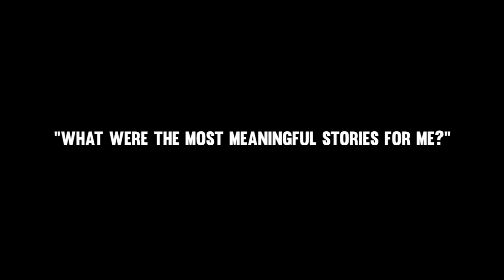Completing My First 10 Stories & Poems: A Journey of Emotion, Growth, and Faith | Phazon Míchel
In today’s video, I’m sharing a milestone that’s been seven months in the making – the completion of my first ten short stories and poems! 🎉

I started this journey for a few key reasons: to keep my pen sharp when I’m not working on scripts, to process my emotions and what I’m feeling, and to develop more empathy – which doesn’t always come naturally to me. Most importantly, I wanted to release the stories that I felt needed to be told rather than holding them inside.

It wasn’t easy, and there were plenty of challenges along the way. But by the grace of God, I persevered and completed the project. Along the way, I had an interesting comment from someone who said I was getting in touch with my feminine side through my writing. It made me think – as writers, we often need to be sensitive to take in experiences, but that doesn’t necessarily mean I’m writing from a feminine perspective. In fact, all of my stories in these first renditions are from a male point of view.

Every story and poem I’ve written was performed via spoken word so that you can truly feel the emotions behind them. Some of my personal favorites include 'As I Lie Awake,' 'Bella’s Cut,' 'Depths of a Guarded Heart,' and 'Dear Kara' – each of these carries a deep emotional weight and reflects a piece of my own journey.

Thank you all for your support, and I hope you’ll check out my spoken word performances to experience these stories firsthand!

🚀 Keep my content soaring: fuel me with a coffee - I appreciate your support!